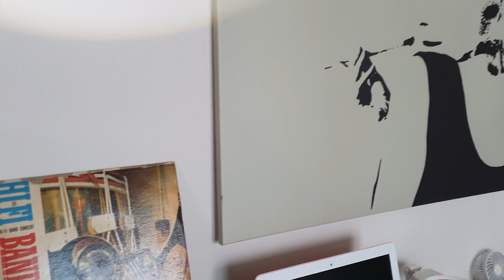Hi-Fi BAND CONCERT Side A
In the Mood#Moonligh ht serenade#Let's dance#Woodchoppers ball#Jersey bounce#
"BIG BAND EXCITEMENT"
Featuring Enoch Light and The Light Brigade
1. In The Mood
2. Moonlight Serenade
3. Let' Dance
4. Woodchoppers Ball
5. Jersey Bounce